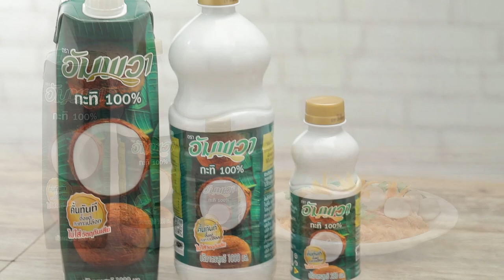วุ้นเส้นยำเย็นตาโฟกะทิสด สูตรเด็ด ทำง่าย สไตล์ "อ.ยิ่งศักดิ์"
วุ้นเส้นยำเย็นตาโฟกะทิสด  (ผลิตภัณฑ์อัมพวา กะทิแท้ 100%)

วุ้นเส้น 150 กรัม
น้ำส้มพริกดอง 1 ช้อนโต๊ะ
ซอสเย็นตาโฟ 30 กรัม
ลูกชิ้นกุ้งลวก 50 กรัม
ลูกชิ้นปลาลวก 50 กรัม
ฮือก้วยหั่นชิ้นบางลวก 50 กรัม
ผักบุ้งไทยหั่นท่อนลวกสำหรับรองจาน
พริกชี้ฟ้าเหลืองแกะเป็นดอกไม้และช่อผักชี สำหรับตกแต่ง

1. ใส่หมูบด ลงในภาชนะ นำขึ้นตั้งไฟ ใส่อัมพวา กะทิแท้ 100 %  รวนจนสุก
2. จากนั้นใส่วุ้นเส้น คลุกเคล้าให้เข้ากันจนวุ้นเส้นสุก เทใส่ภาชนะ เตรียมไว้
3. ใส่พริกป่นลงในส่วนผสมที่เตรียมไว้ ตามด้วยน้ำส้มพริกดอง น้ำปลา น้ำตาลทราย และซอสเย็นตาโฟ คลุกเคล้าให้เข้ากัน
4. จัดวุ้นเส้นยำเย็นตาโฟกะทิสดลงในจานที่มีผักบุ้งไทยลวกรองจาน ใส่ลูกชิ้นกุ้ง ลูกชิ้นปลา และฮือก้วย ตกแต่งด้วยพริกชี้ฟ้าเหลืองแกะเป็นดอกไม้และช่อผักชี พร้อมเสิร์ฟ

▲Line @yingsakfood